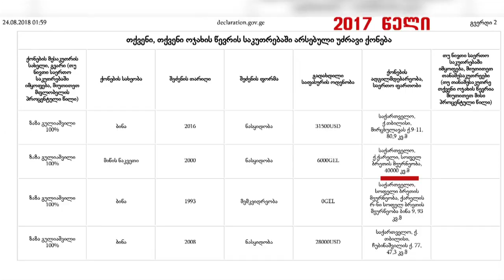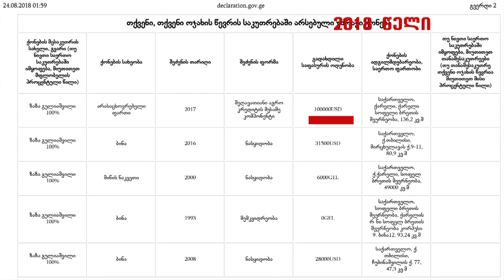ქარელის ,,ცრუ მერი,,